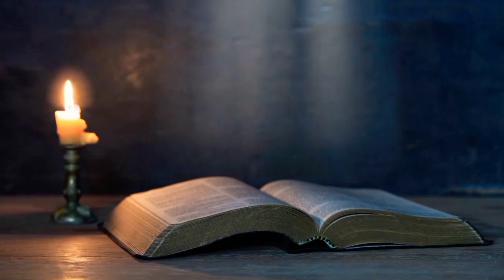Masomo ya Leo kanisa katoliki,Jumatano,Dominika ya 21,mwaka c#masomoyaleo